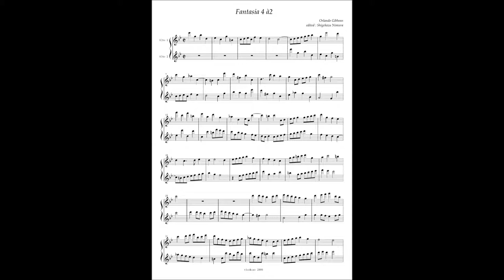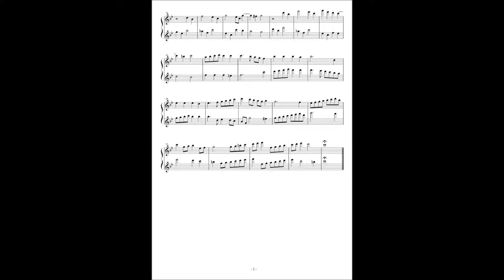Orlando Gibbons, Fantasia à2 No.4